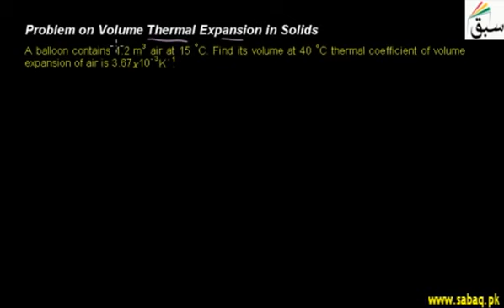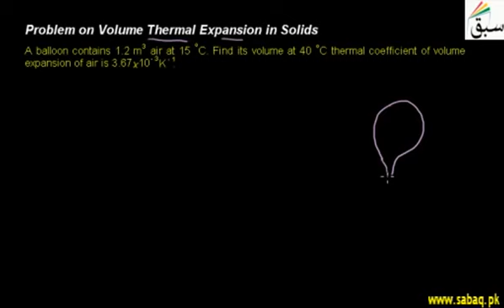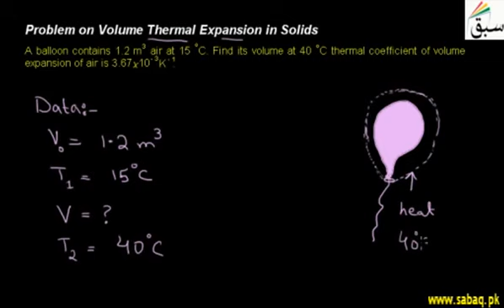25 Problem on Volume Thermal Expansion in Solids ch8 9th